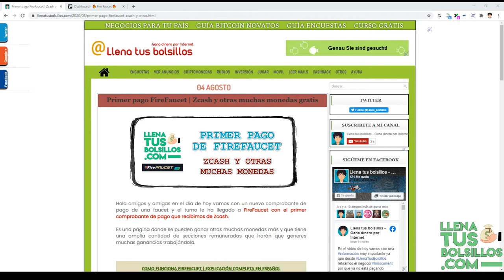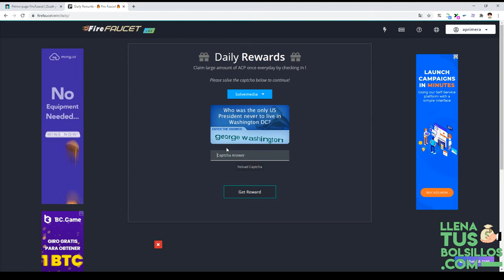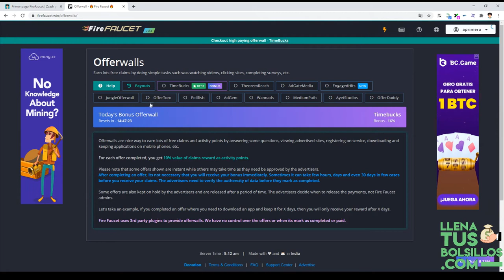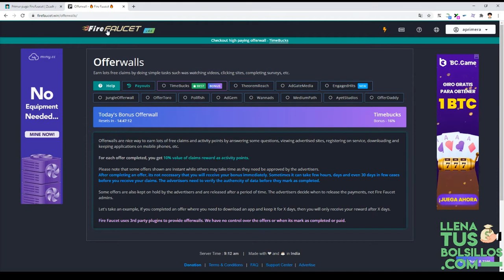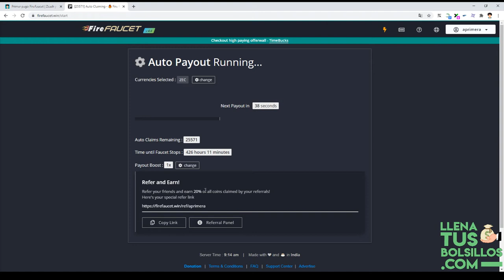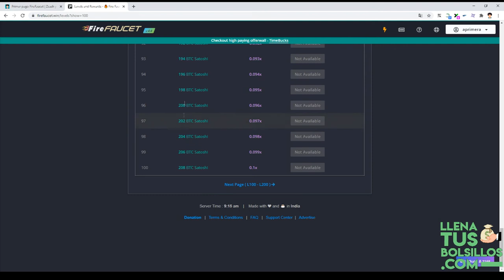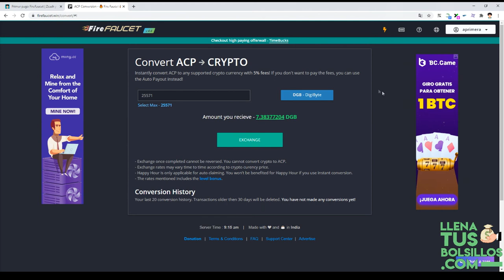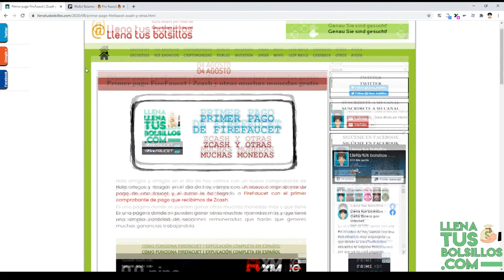Nuevo pago en FireFaucet | Una página muy completa para ganar criptomonedas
🔴  NUEVO VÍDEO   🔴

En el vídeo de hoy tenemos un pago de FireFaucet un negocio donde se pueden ganar criptomonedas como Bitcoin, Dogecoin, Zcash entre otras.

Es una faucet muy recomendable y desde LlenaTusBolsillos aconsejamos trabajar si te gusta ganar criptomonedas gratis.

● Llenatusbolsillos.com